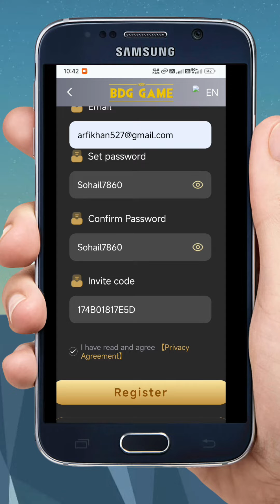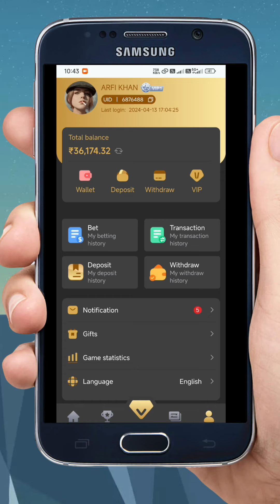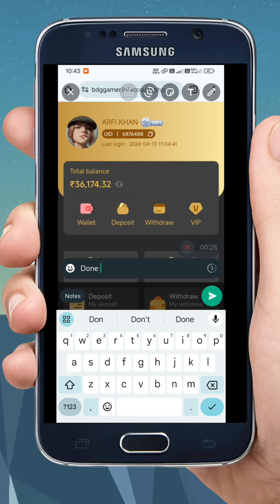How to Register In BDG app || Registration Process ✅